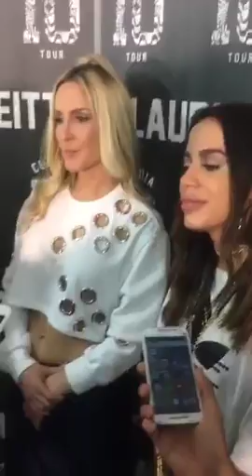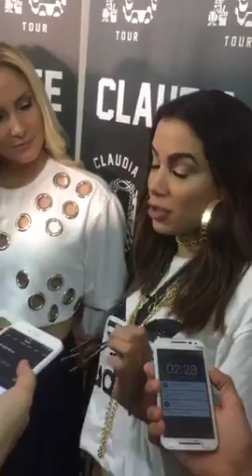Anitta e Claudia Leitte falam sobre lançar músicas juntas: 'Já estamos pensando nisso'